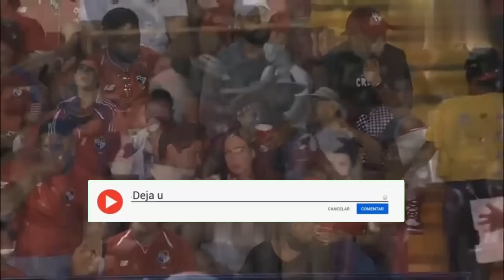FIFA le brinda TREMENDA NOTICIA a PANAMÁ tras ser SUBCAMPEÓN de COPA ORO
OFICIAL: La fifa da la noticia y Panamá entera grita de alegria